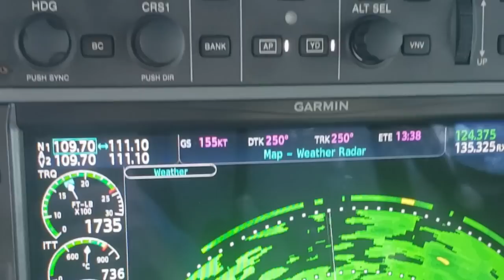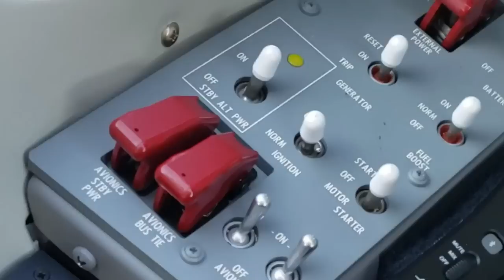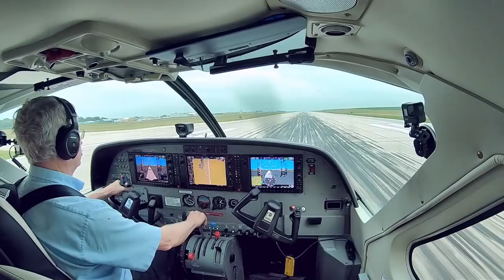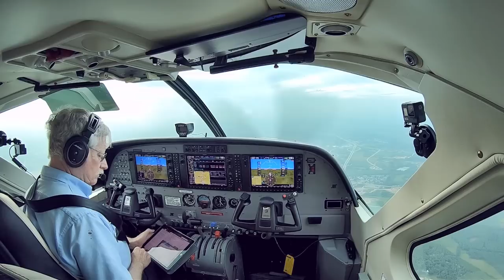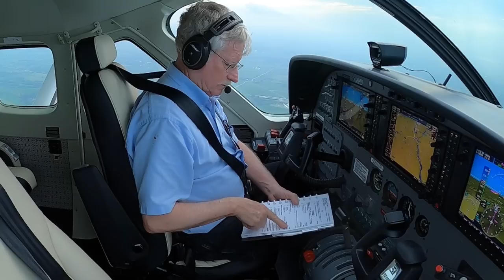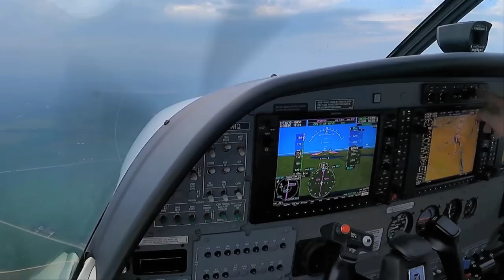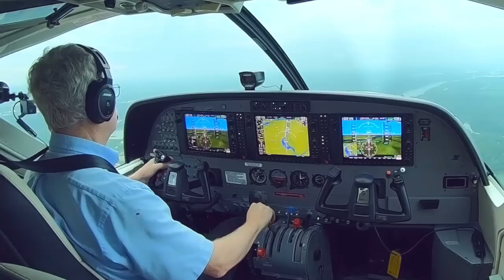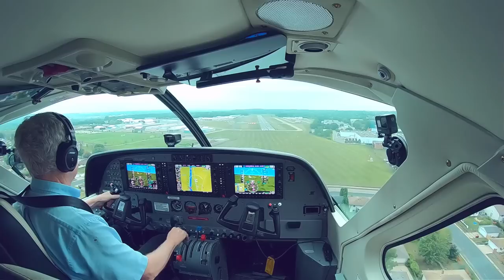Navigating Stormy Skies, in a Cessna Caravan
Flying the Cessna 208 Grand Caravan EX turboprop from Rochester, MN to the South St. Paul Airport near Minneapolis. This was a 3 leg trip and the video starts with the pilot flying around thunderstorms and areas of heavy rain during the first two flights of the airplane. This video includes the Air traffic Control communications with the crew and cockpit view for the takeoff and landings.
Pilot Vlog 241

This is the equipment I use to make my vlogs.
GoPro Hero 6 Black
GoPro Hero 9 Black
GoPro HERO 8 Black
Nflightcam Audio Cable for GoPro Hero 6, 8 and 9